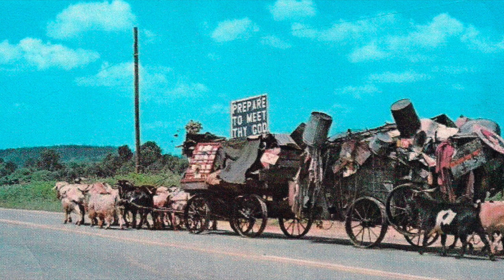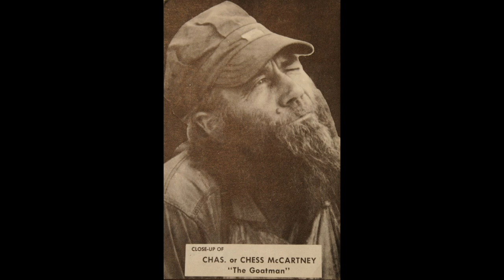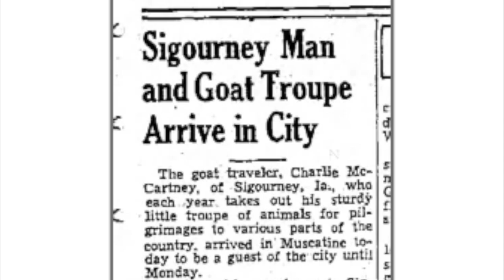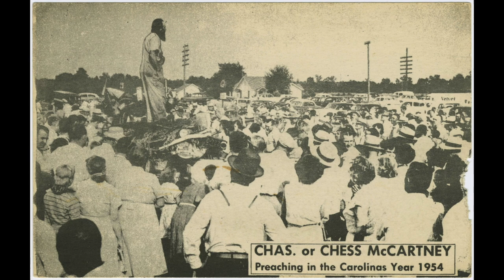The Astonishing Story of the Goat Man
Ches McCartney traveled the country in a goat-drawn wagon.